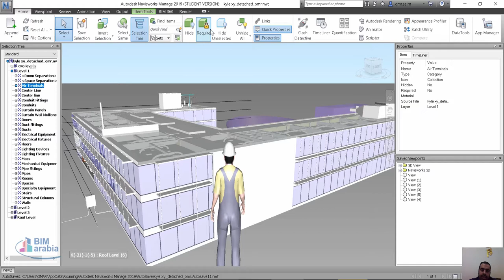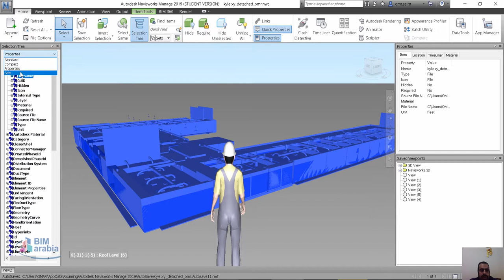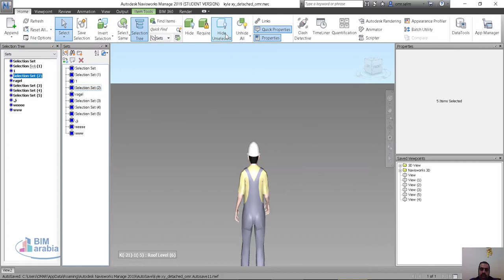navisworks selection tree